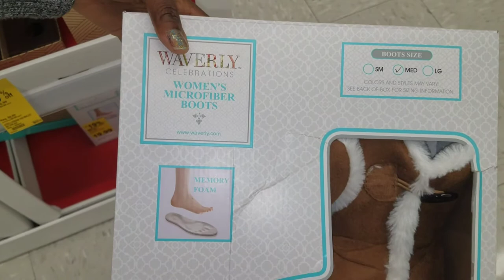90%OFF Walgreens😍 2/27/2017🤗🤗🤗